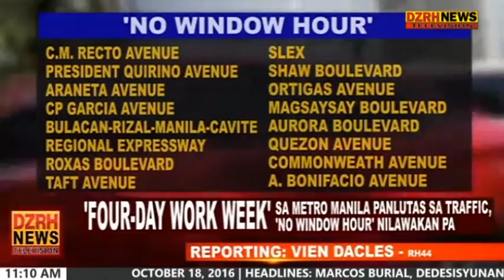'FOUR DAY WORK WEEK' SA METRO MANILA PANLUTAS SA TRAFFIC, 'NO WINDOW HOUR' NILAWAKAN PA!